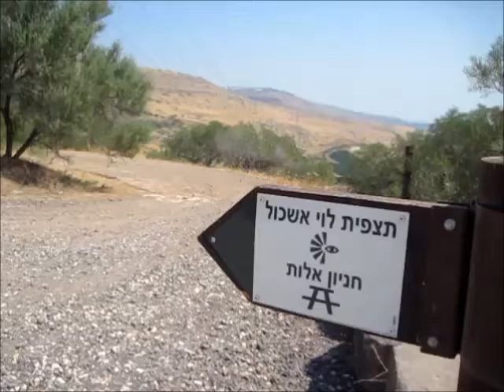תצפית לוי אשכול ביער מנחמיה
נוף מרהיב על עמק הירדן מתצפית לוי אשכול ביער מנחמיה